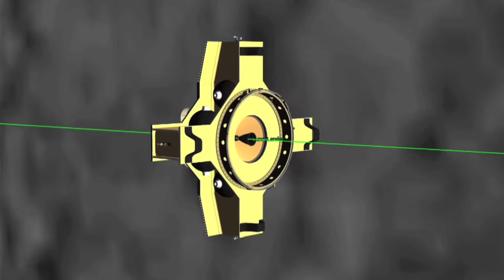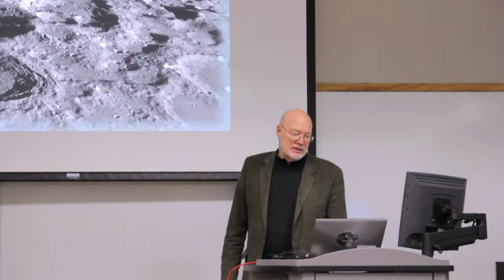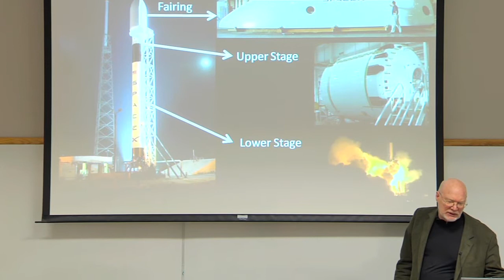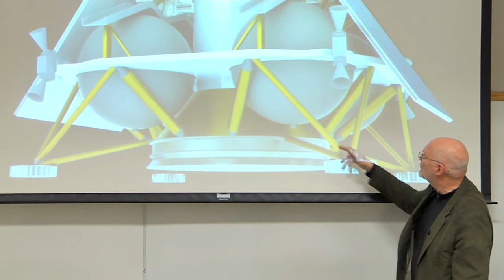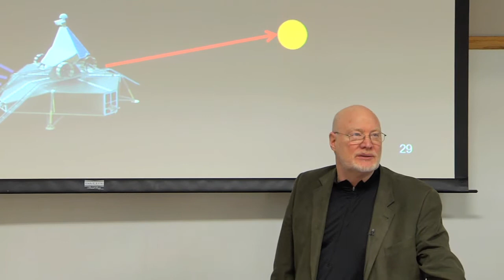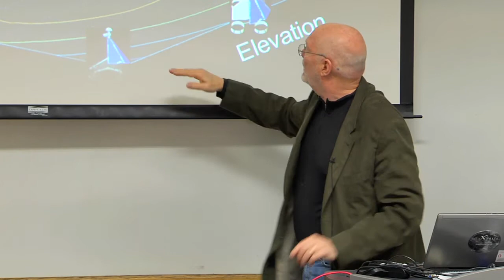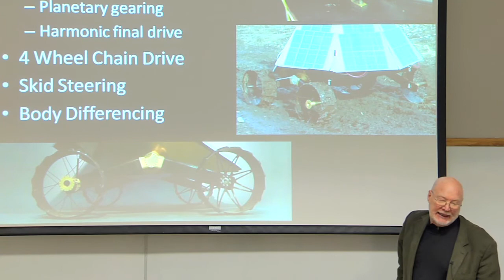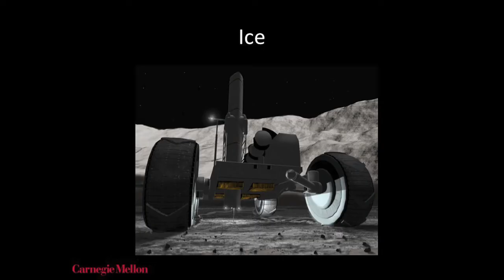Red Whittaker - Landing the Lunar X PRIZE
Red Whittaker presents 'Landing the Lunar X PRIZE', part of the Field Robotics Center Seminar Series.  This seminar covers the roles of Carnegie Mellon and Astrobotic in the X PRIZE, and the challenges involved in sending a robot to the moon.